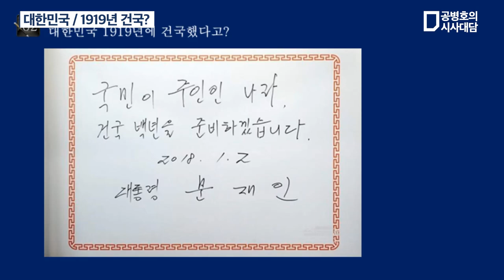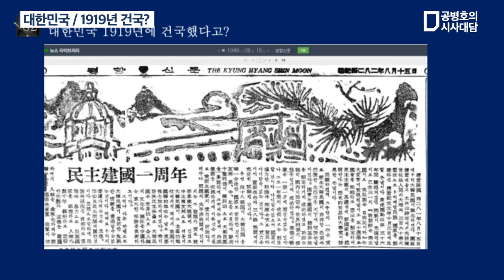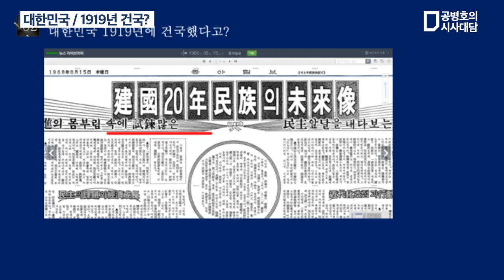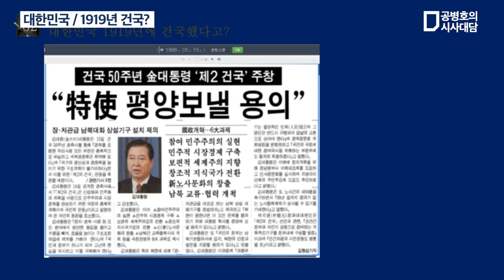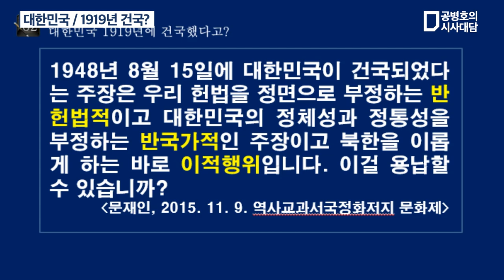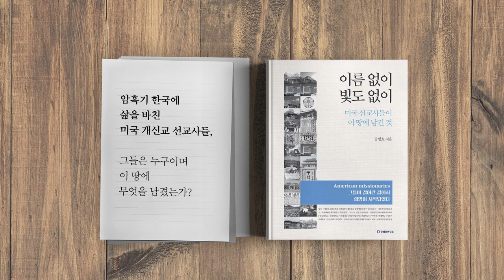대한민국 / 1919년 건국? 김병헌(국사교과서연구소 소장)(2/6)[공병호TV]